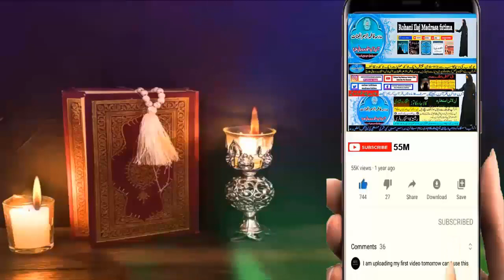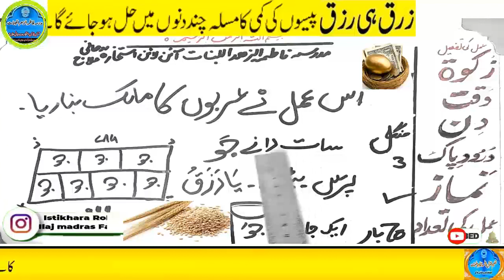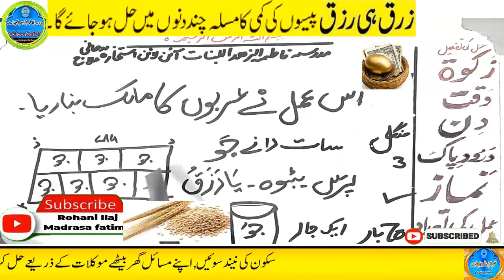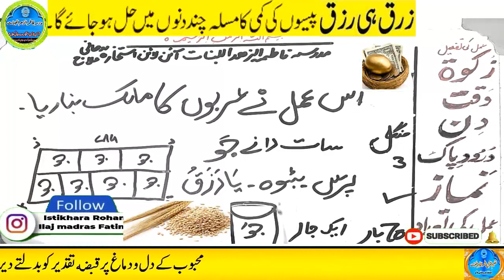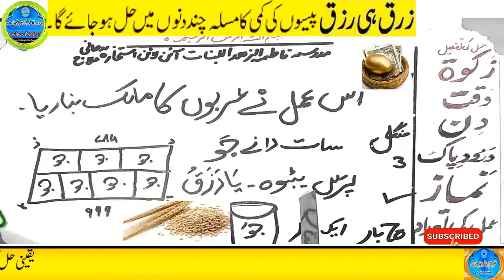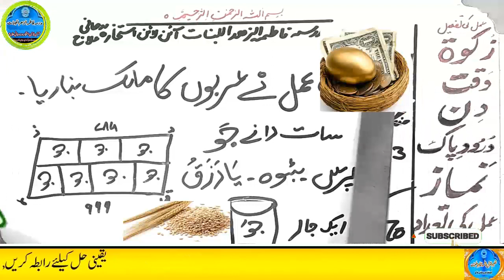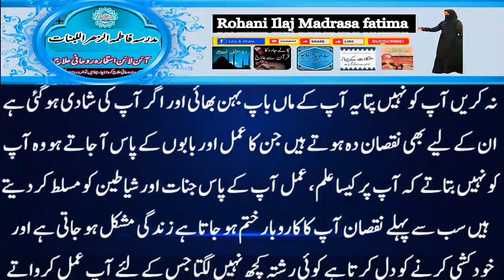Amir hone ka wazifa, daulat ka wazifa, rizq ka wazifa, wazifa for money, jab, pari, mokil ka amal